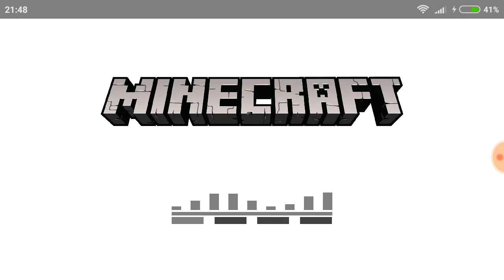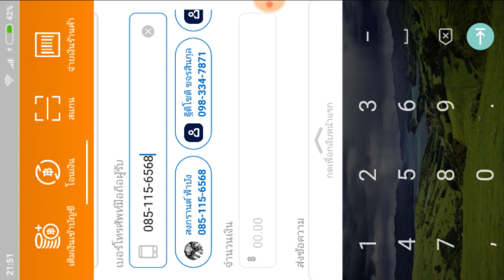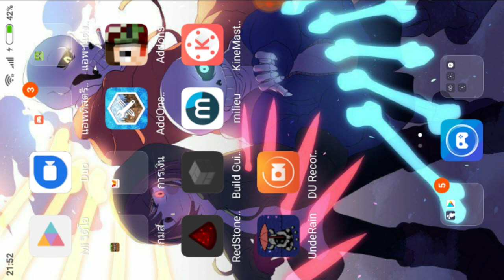How to transfer money to wallet #67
Server New
SPG-Game.net Ver:1.0 Beta
Server Old
SP-Network.net Ver:2.1 Beta